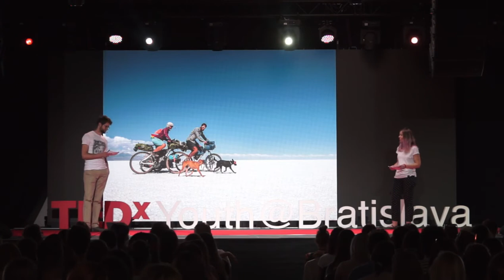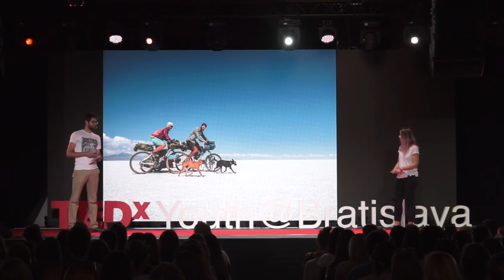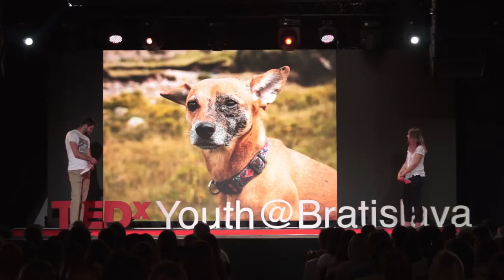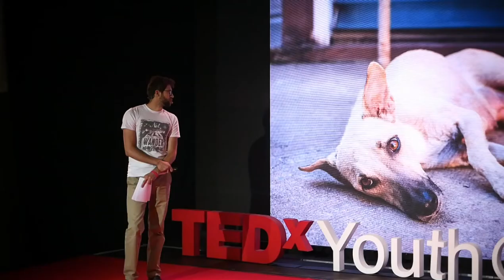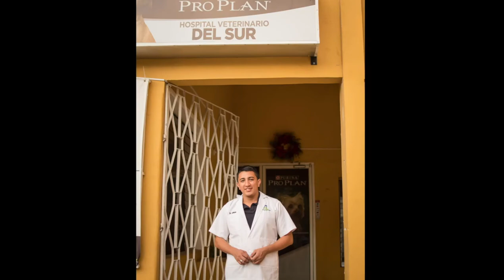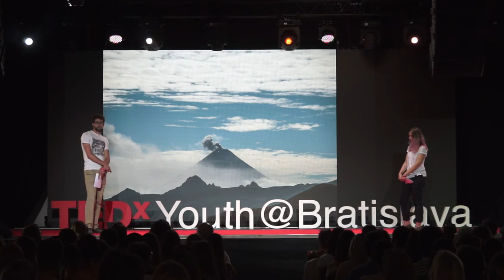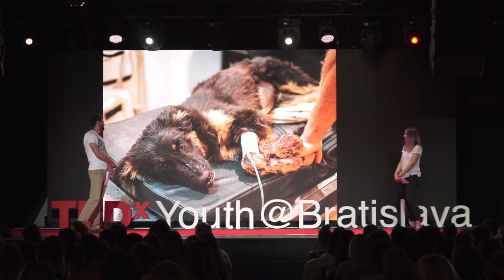Sny si ľudia plnia ''potom'' | Ľuba Lapšanská Tomáš Smejkal | TEDxYouth@Bratislava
Nie je ľahké vzdať sa stabilného, štandardného života. Ľuba Lapšanská a Tomáš Smejkal však nabrali odvahu odísť zo stereotypu a našli slobodu svojím vlastným spôsobom - cestovaním po Amerike na bicykloch. A zistili, že svet je plný rodiny a priateľov. Čo predstavuje pre nich slobodu? Ľuba Lapšanská a Tomáš Smejkal sú lekári, ktorí nechceli zostať iba v tejto kolónke. Potreba nájsť rovnováhu medzi náročnou prácou a potrebou slobody ich priviedla k rozhodnutiu dať výpoveď a vydať sa na takmer trojročnú cestu na bicykli z Kanady do Argentíny spolu s ich psíkmi Phoebe a Lolom. This talk was given at a TEDx event using the TED conference format but independently organized by a local community.